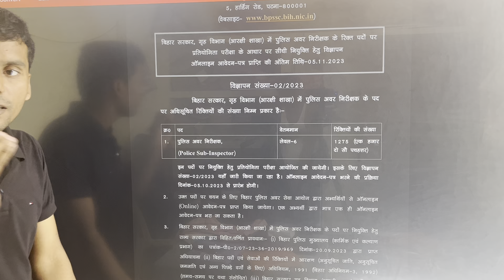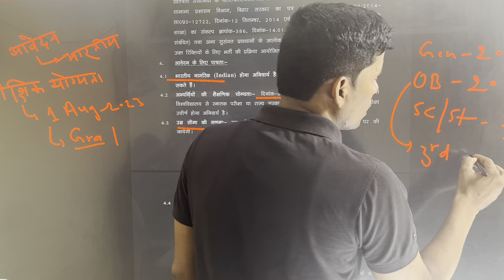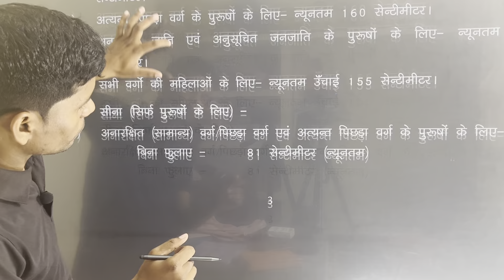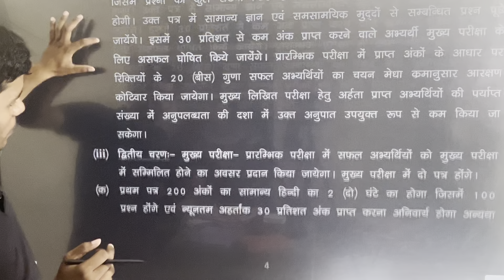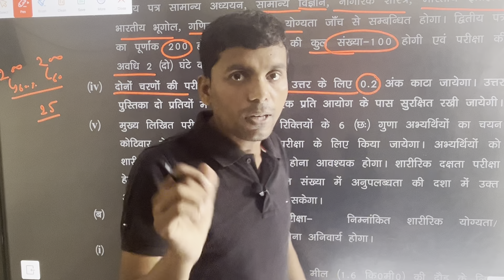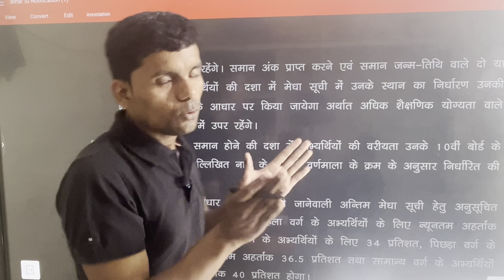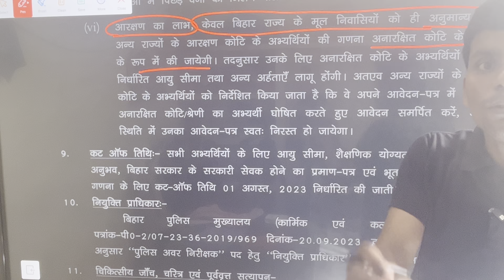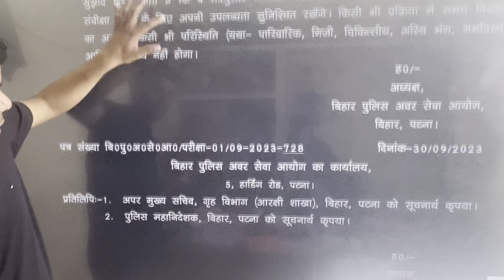Police Bihar police physical written running labmbi kud unchi kud shaikshik yogyata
Police Bihar police Bihar ka form kaise bhara jayega Bihar police me yogyta kya hai Bihar police me aayu kitni hai Bihar police me shaikshik yogyata kya hai Bihar police me kitna daudna hai exam kaun kaun se honge Bihar police ka syllabus kya hai